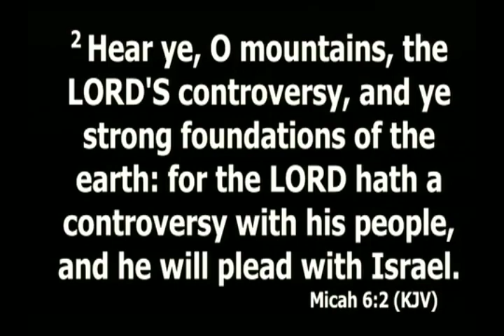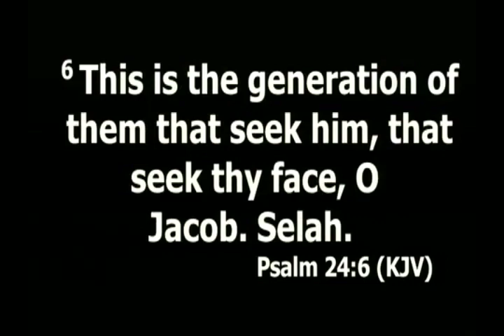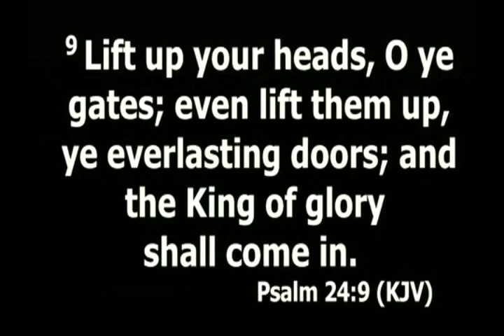Bishop Thomas Griffith - "The LORD's Controversy" (Micah 6:2)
Sufg. Bishop Dr. Thomas Griffith preaching "The LORD's Controversy" (Micah 6:2) at Zion Tabernacle in Indianapolis, Indiana
Sunday evening service.  Palm Sunday 4/14/2019